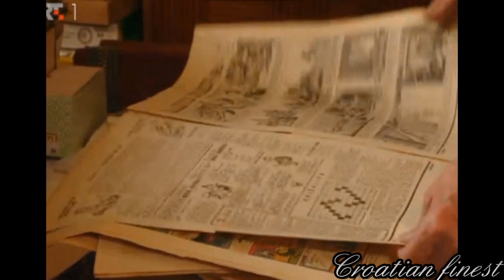djetinjstvo i igračke u NDH Živka Parca